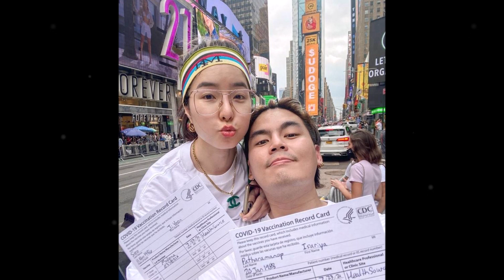ดาราหนุ่ม เผยมุมอ่อนแอ ป่วยซึมเศร้า เคยตัดสินใจจบชีวิตตัวเอง